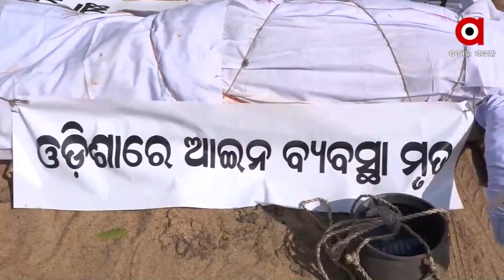ମମିତାଙ୍କୁ ନ୍ୟାୟ ପାଇଁ ଜଳୁଛି ଓଡ଼ିଶା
ମମିତାଙ୍କୁ ନ୍ୟାୟ ପାଇଁ ଜଳୁଛି ଓଡ଼ିଶା । ରାସ୍ତାରେ ବିଜେପି, କଂଗ୍ରେସ ଓ ଜନତା । ବିଭିନ୍ନ ଜିଲ୍ଲାରେ ବନ୍ଦ ଓ ଏସପି ଅଫିସ ଘେରାଉ । କ୍ୟାପଟେନଙ୍କ ଇସ୍ତଫା, ସିବିଆଇ ତଦନ୍ତ ଓ ମମିତାଙ୍କ ପରିବାରକୁ ନ୍ୟାୟ ପାଇଁ ସମସ୍ତେ ଯେମିତି ଏକମତ । ଖାସକରି ବିକ୍ଷୋଭ ବେଳେ ଦେଖାଦେଇଥିଲା ଉତ୍ତେଜନା । ରାଜ୍ୟବ୍ୟାପୀ ପୋଲିସ ସହ ହୋଇଥିଲା ଆନ୍ଦୋଳନକାରୀଙ୍କର ହୋଇଥିଲା ଧସ୍ତାଧସ୍ତି